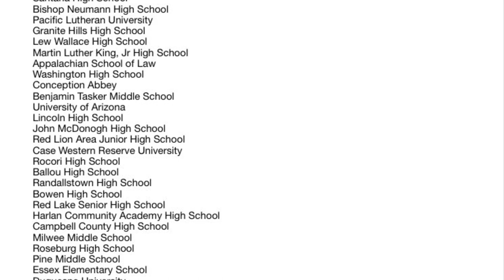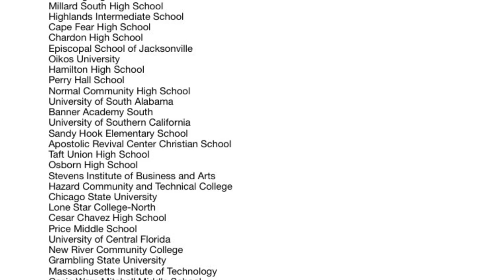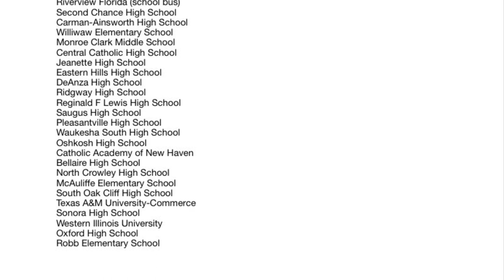Canticle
(Funeral)  Canticle - John Tavener - Video made by JF Sobecki for the Second Chance Dance Blog 4/1/23